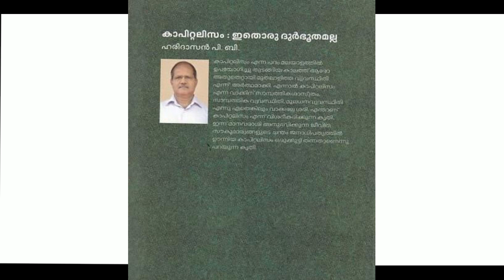Capitalism Malayalam Review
Turning VIEWERS into READERS.

DREAM ASIA Online Bookstore is our new Startup. We are expecting your kind support.

Click here and chat directly

We will remove it immediately.

All the information provided in this channel is only for just an educational purposes and basic knowledge. Not a professional advice, so always consult  a professional help. The contents published on this channel is our own creative work, protected under Copyright Law.